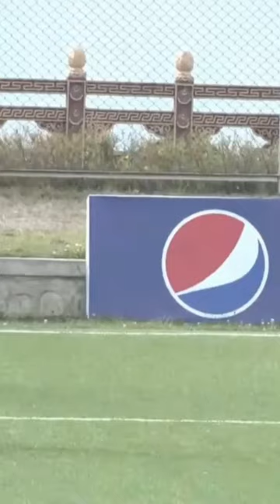Bhutan Prime League Samtsc Druk United FC vs din ke ujalon may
din ke ujalo me khwabon Mein khwabon Mein Bhutan Prime League football match  Samtsc FC Druk United Kingdom subtitle player two goals no short and target goal post BAR attacking football